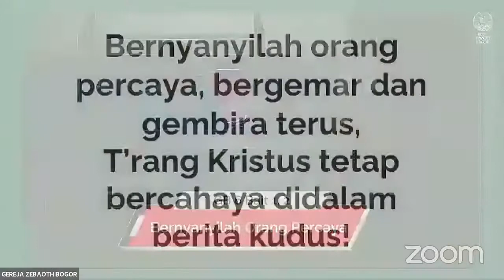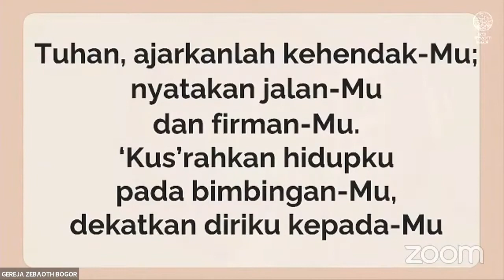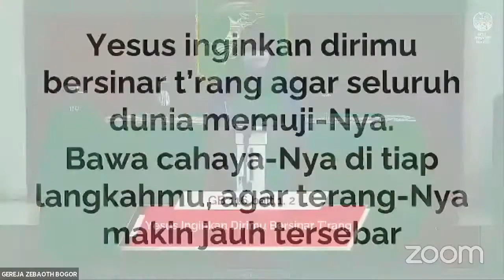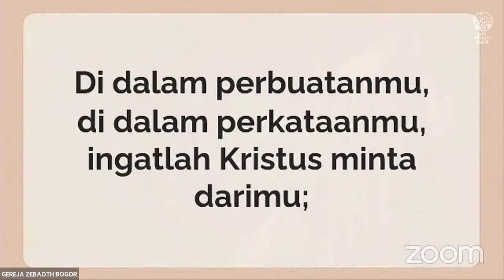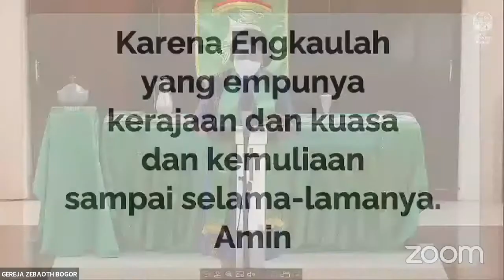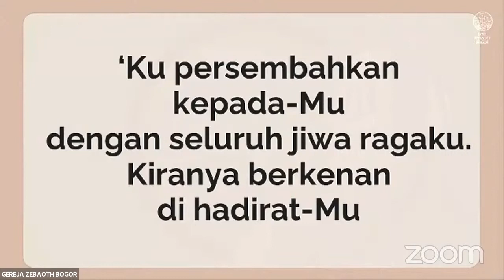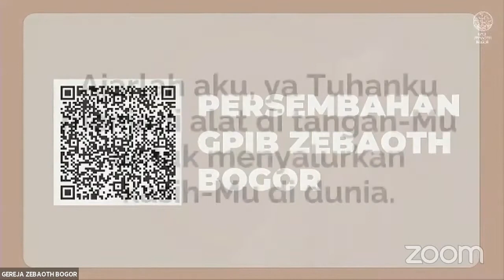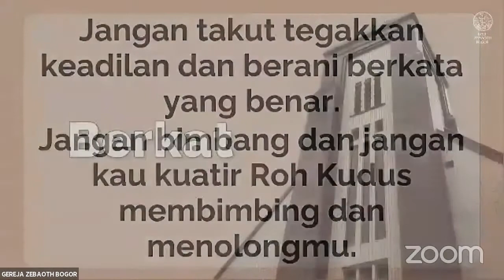GPIB ZEBAOTH BOGOR | IBADAH KELUARGA GABUNGAN RABU, 3 NOVEMBER 2021